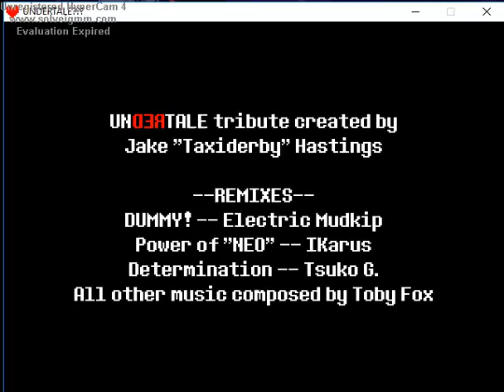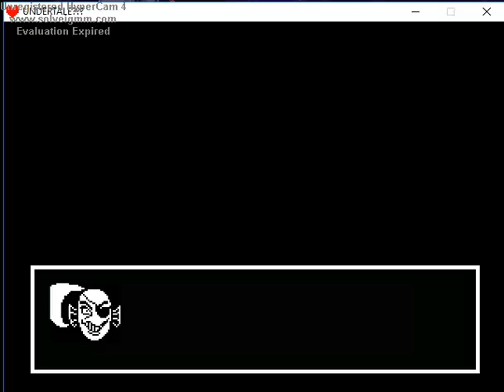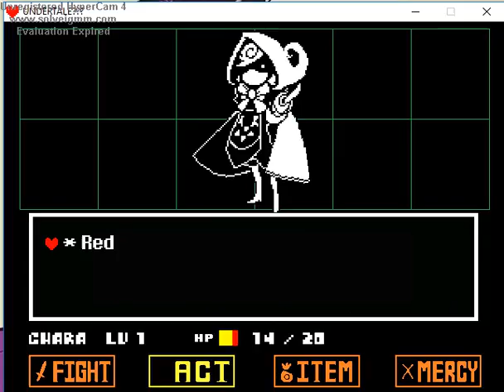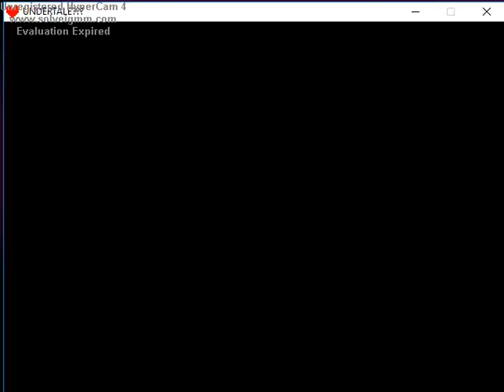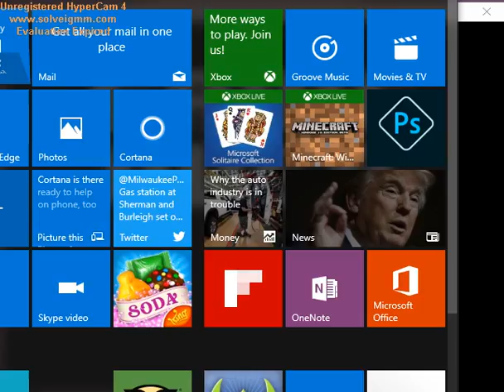AMAZING FANGAME! - Let's Play: Undertale's Fanmade Game... RED!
This was so awesome to play, but i wasn't able to complete the Genocide ending D:
I hope you guys enjoy watching this!